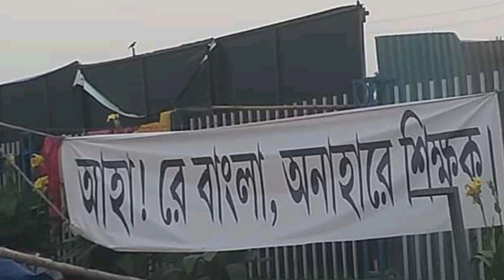শিক্ষামন্ত্রীর পদত্যাগের দাবি উঠলো শিক্ষক আন্দোলনের মঞ্চ থেকে | parateachers hunger strike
25/11/2019

This video is about parateachers hunger strike. You can check the official website of Aaj Bikel for details about this information.If you have any question about this video you can ask on our comment section.

শিক্ষামন্ত্রীর পদত্যাগের দাবি উঠলো শিক্ষক আন্দোলনের মঞ্চ থেকে,
parateachers hunger strike,
partha chattopadhyay on parateachers hunger strike,
parateachers latest update,
parateachers strike in west bengal,
parsbosikkhok oikko moncho

Check the bellows official online newspaper for details about this information..

Aaj Bikel